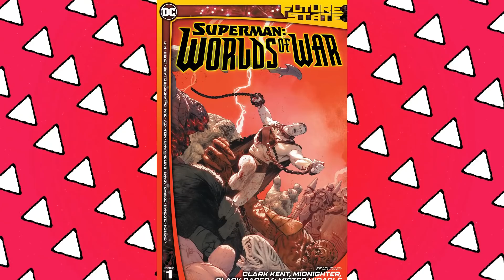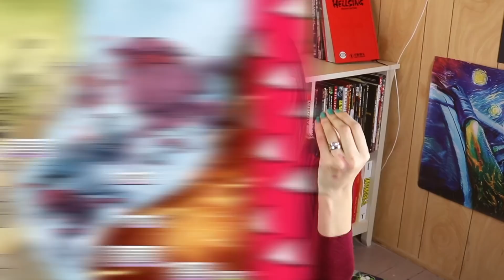Future State | Superman Worlds Of War | Gladiator Superman...Kinda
Superman (Clark Kent) joins the DC Universe event Future State. This comic crossover event sees the Man of Steel on War World forced to battle under the watchful eye of Mongol...or does it? Back in Smallville a gathering of individuals ponder the legacy of Superman and what he means to them. Did this comic live up to its' cover? What did you think of all the backup issues? Truth, Justice and the bait and switch? Get ready to talk about Superman Worlds Of War here on Casually Comics!